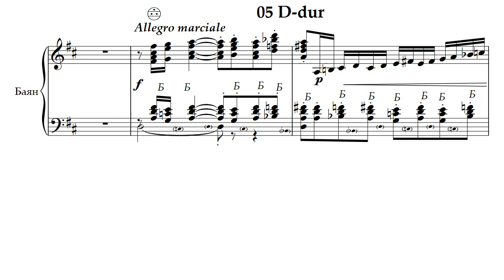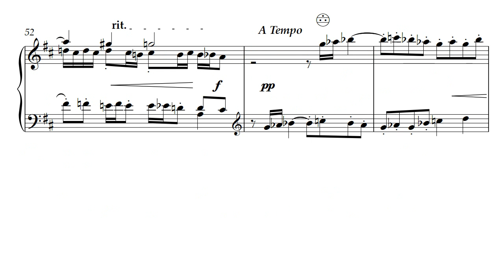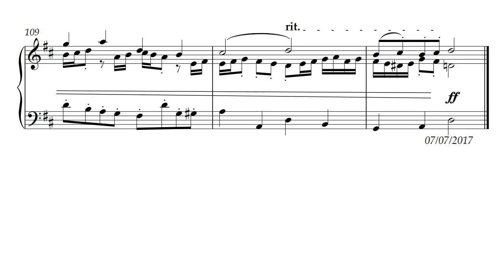Bagatelle and fugue #5 for free bass button accordion